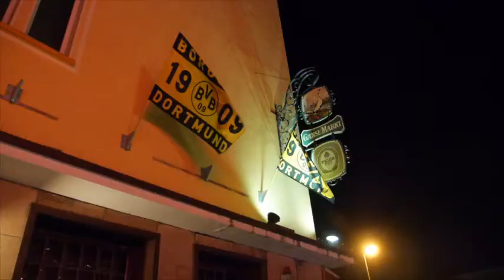Business - Internationale studiereis Dortmund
Duitsland is de grootste handelspartner van Nederland en daarmee een perfecte bestemming voor de internationale studiereis van de studenten International Business Management van Tio. Kijk mee!